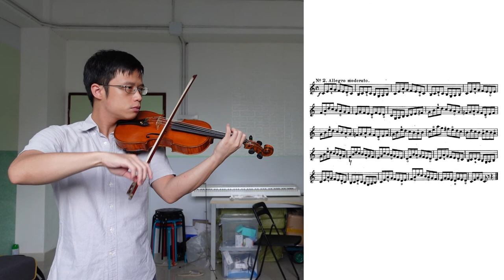No.2 - Op.45 - Wohlfahrt Etudes for Violin | 費華小提琴練習曲